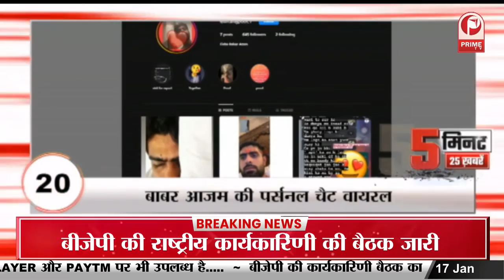Bharat Jodo Yatra: कश्मीर में राहुल गांधी की यात्रा को लेकर अलर्ट || Prime Tv